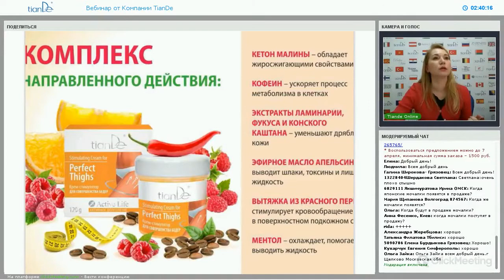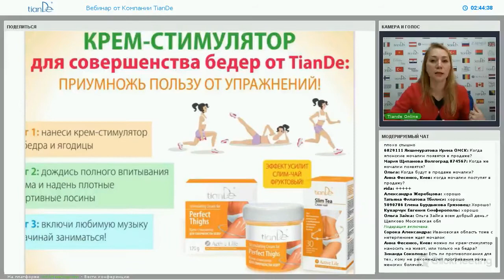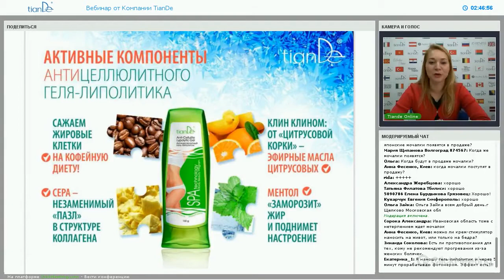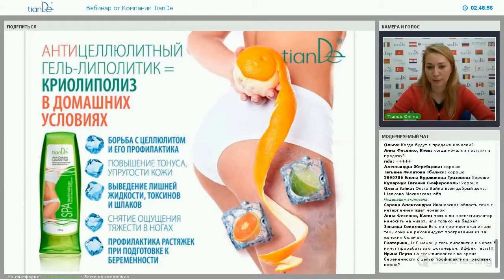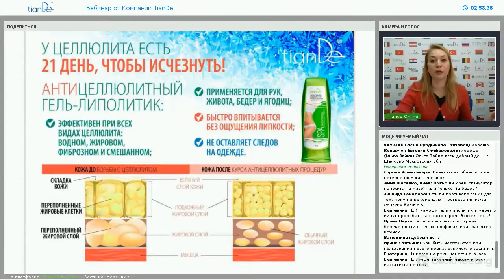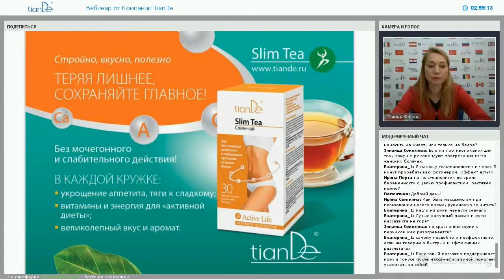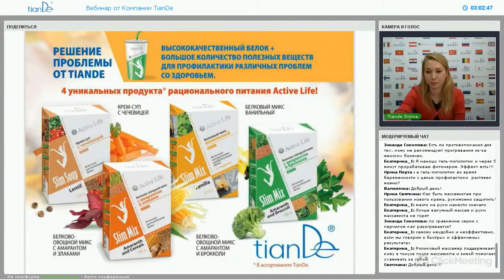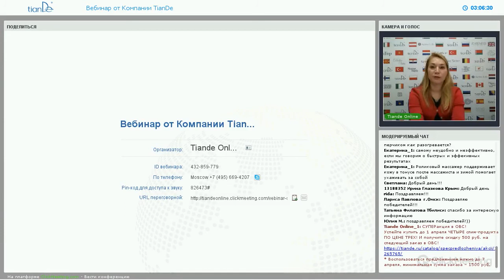Вебинар: «Тренд 2017: совершенные формы с TianDe!»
Слим-гель для душа Citrus Aroma